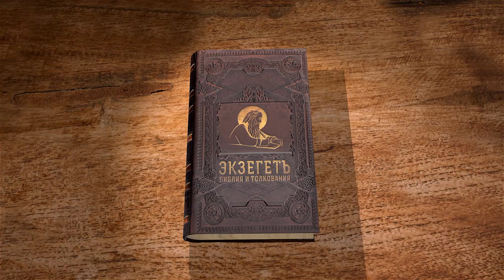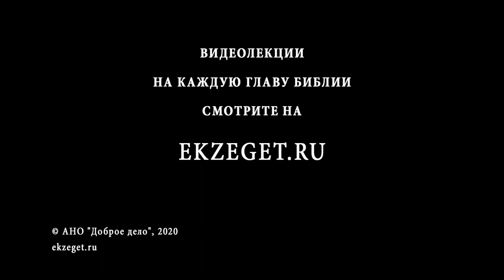Книга Иова. Глава 25. Андрей Солодков. Библия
Трудно утверждать, что Вилдад заблуждается, ибо в его речах много правды, ведь могущество Бога по истине превосходит всё на свете, и ничто не может с Ним сравниться. Но прав Вилдад отчасти, ибо он показывает лишь обрывочно то, что доступно людям о Творце. К сожалению, людям характерно, приняв частичную правду за истину, верить и говорить о внешне правдоподобной, но неправде.